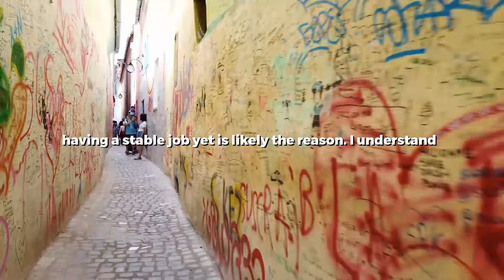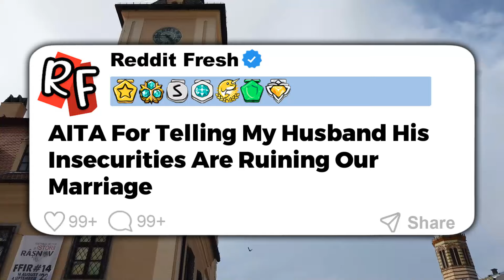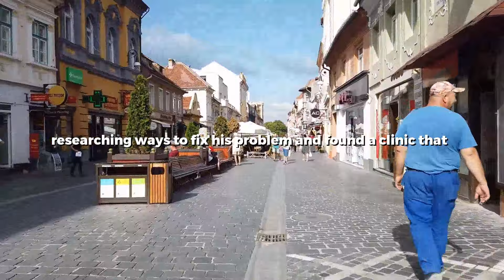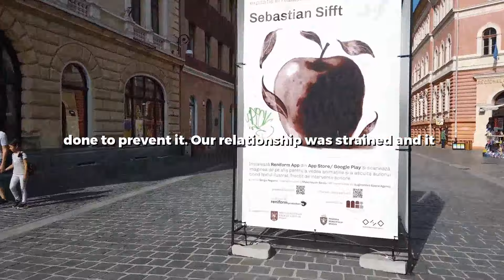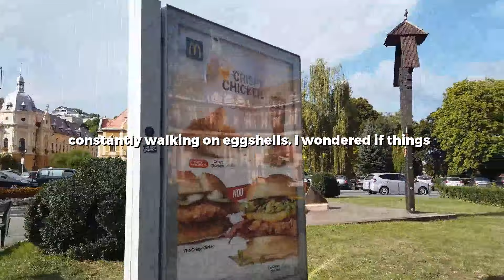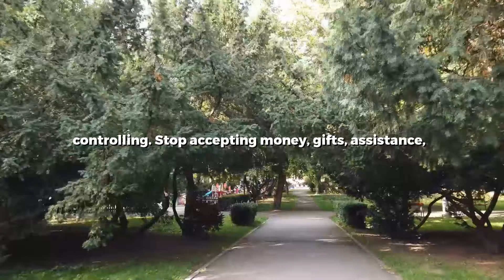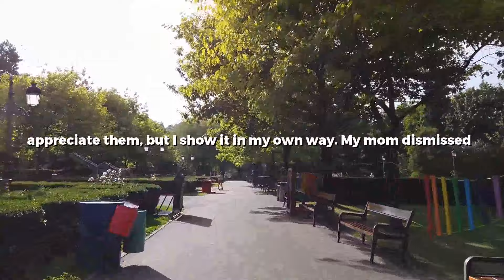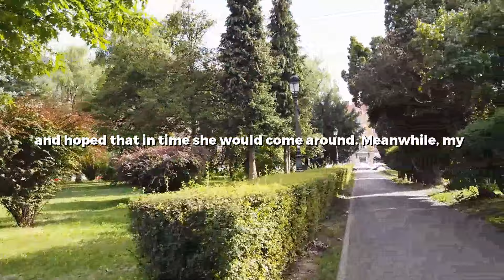UPDATED: GF's Family Think I Am Worthless So I Got A Job And PROVED Them Wrong By Buying Us A House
0:00 Story 1
12:09 Story 2
21:54 Story 3